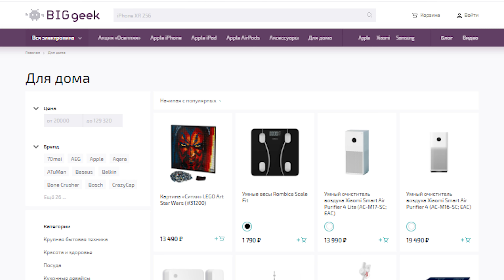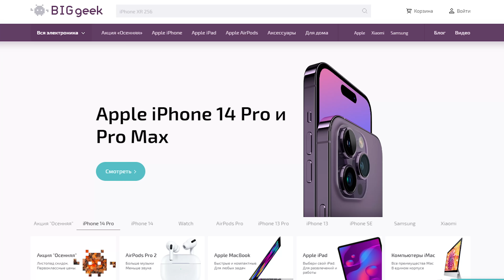Жуткая авария Tesla | Конец скоростному режиму | Гендерный краш-тест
За честной чёрной пятницей — в Big Geek!

Переходите по ссылке к моим друзьям и покупайте только оригинальную технику с гарантией от магазина и помощью дружелюбных менеджеров.
Таймкоды:
00:00 - Леопардовый привет
00:25 - Самый веселый остров
03:34 - Про гонки и новый асфальт
07:42 - Кстати про лошадей
09:14 - Где купить технику?
11:00 - Новый электрокар Volvo
13:33 - Tesla-убийца
21:26 - В России "сгладят" скорость
26:51 - Вконтакте для автомобилистов
29:06 - Новый логотип Audi
29:48 - Краш-тест для женщин
35:16 - Они хотели как Aston Martin
40:22 - Послевкусие
Автопрагмат — сервис по подбору автомобилей с пробегом в Москве и Московской области. Мы делаем покупку авто простой и безопасной:

— Бесплатно консультируем по модели и рынку,
— Работаем по строгим критериям,
— Помогаем заключить сделку.

Мы проверяем:
— Юридическую чистоту, документы, маркировки и VIN-номера,
— Историю владения и сервисного обслуживания,
— Пробег машины на признаки скрутки,
— Участие авто в ДТП (по базам и скрытым повреждениям),
— Все системы и агрегаты автомобиля: проводим диагностику двигателя (в том числе эндоскопию), ходовой, подвески, трансмиссии и КПП (МКПП, АКПП, РКПП), тормозов, климат-контроля, рулевой и топливной систем, электроники и электрики
— Состояние кузова и ЛКП (следы восстановления, вторичных окрасов, коррозии),
— Проводим компьютерную диагностику, осмотр на подъемнике и тест-драйв